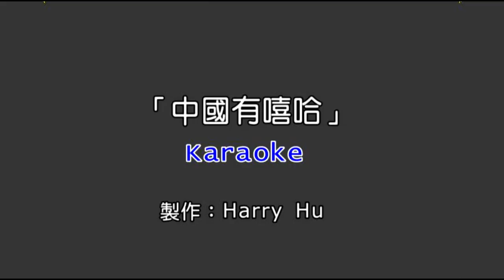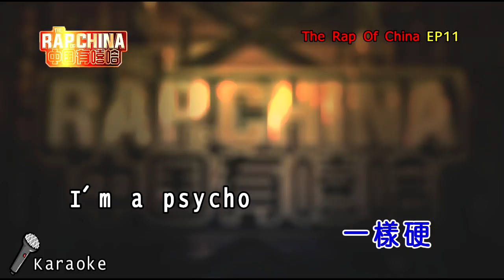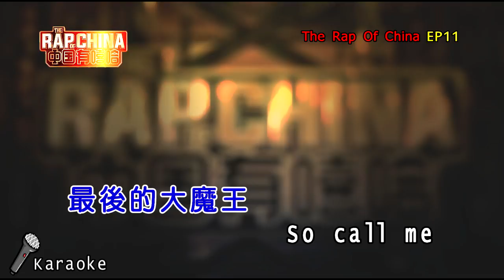【Karaoke】PG ONE - 中二病（現場版伴奏）中國有嘻哈